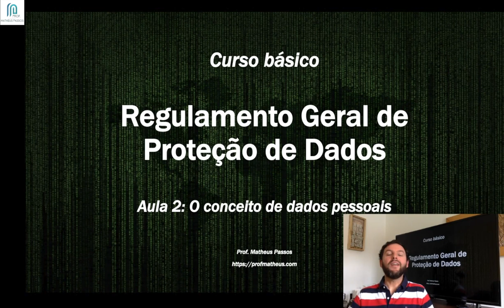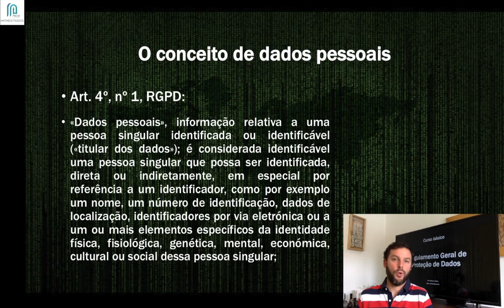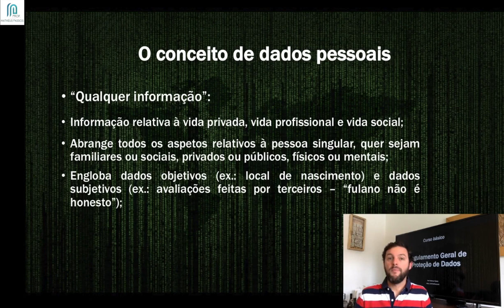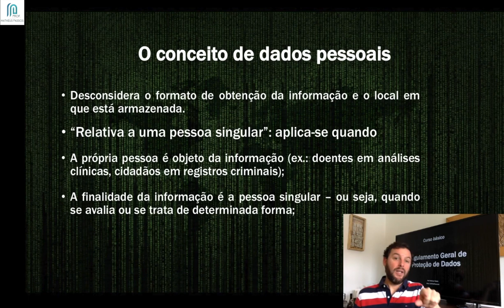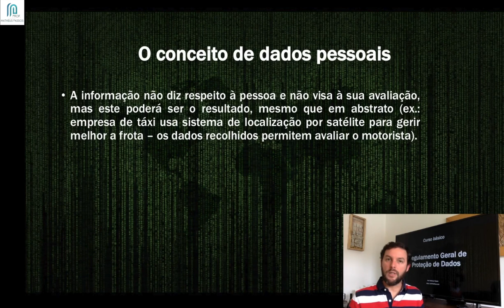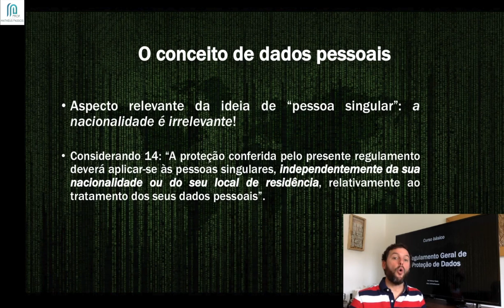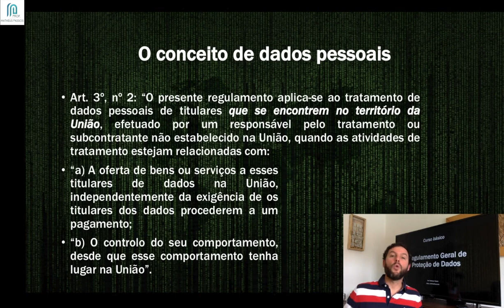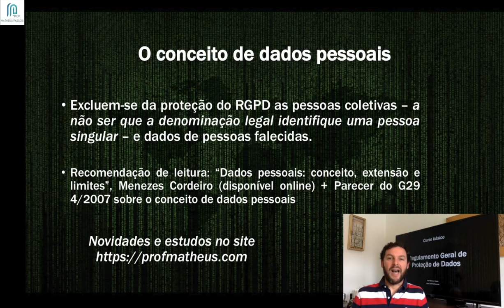Aula 2: O conceito de dados pessoais no RGPD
Olá! Seja bem vindo(a) ao Curso básico sobre o Regulamento Geral de Proteção de Dados. Esta é a aula 2 do Curso e hoje falaremos sobre o conceito de dados pessoais no RGPD.

Se você tiver alguma dúvida sobre o RGPD é só deixar sua pergunta logo abaixo, nos comentários.

* O Curso básico sobre o Regulamento Geral de Proteção de Dados é baseado nos estudos da Professora Graça Moniz, da Faculdade de Direito da Universidade Nova de Lisboa.

* Ethereum (ETH): 0x94e693403C0141Bcfb9b69af40c426B1cFDa8E6c

* Litecoin (LTC): ML4y9qRyXqaU97BxuRRATbxhTggLx1EiW9

* Ripple (XRP): rnidykWXJMqZ9FZrRVmjt8tKG51azbV2TE